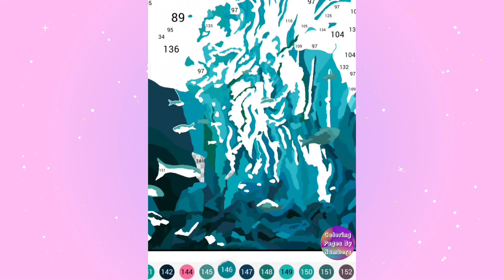Coloring Pages By Numbers: Secret for the Colorist. Part 17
Hi! Today I am coloring the Secret part 17. Let me remind you that at the beginning of coloring I don’t even know what I am coloring and the more interesting what picture I will get in the end.

Since I know what kind of picture I ended up with, I'll give you a little hint. This picture made me think of Atlantis. Do you already have any guesses? After watching the video to the end you will get all the answers! Enjoy watching!

And of course, you will also not only enjoy what you see, but also relax!

You can find even more videos with coloring on my channel, below are the playlists for them. As always, you will plunge into the world of color therapy and anti-stress!